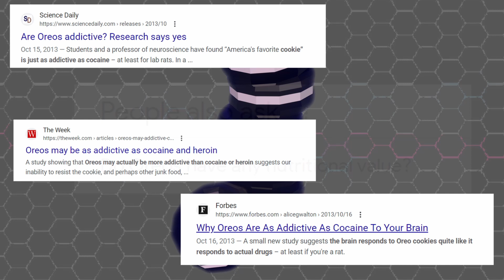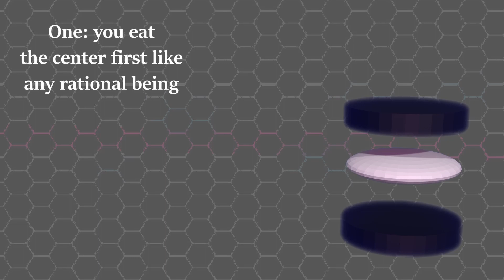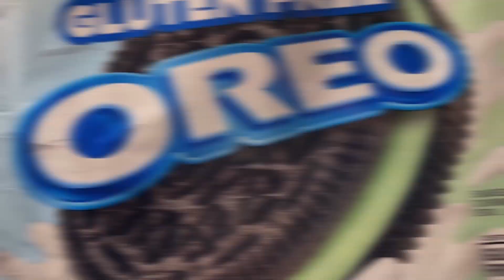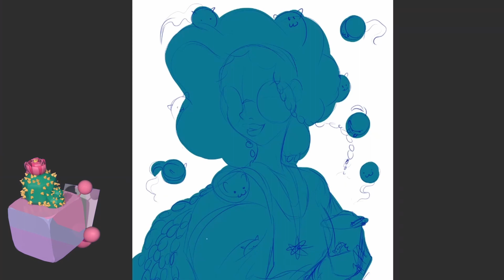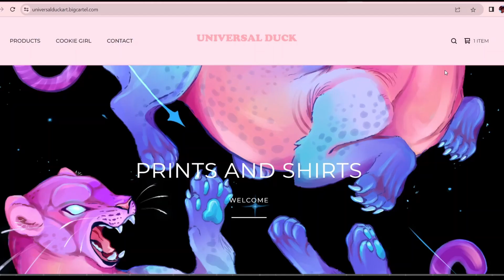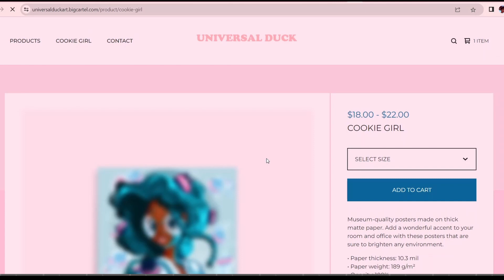My Thoughts on Oreos (speedpaint)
What's your favorite cookie? I'll fight you in the comments (respectfully
(👍 ͡◕ ͜ʖ ͡◕)👍)

if u reading this description giv my vid a like ( ͡◕ ‿‿ ͡◕)